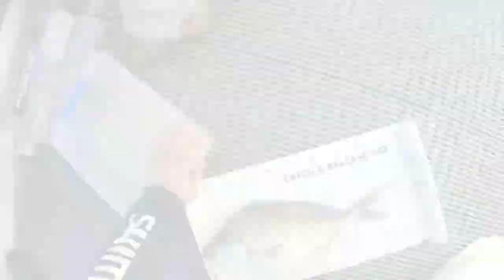Sydney Winter Offshore Fishing